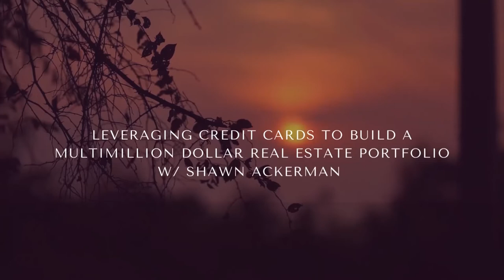Leveraging Credit Cards to Build a Multimillion Dollar Real Estate Portfolio w/ Shawn Ackerman EP 31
In this episode, we have Shawn Ackerman who is a real estate investor generating massive income in the Midwest area, specifically in Milwaukee, through creative financing deals. Listen to how he started leveraging credit cards to gain awesome properties with minimal cost by getting into subject-to financing deals. We deep-dive into long-distance investing, best strategies when looking to invest out of state, and the key fundamentals needed to just get started.

Connect with Shawn Ackerman!

QUESTION — What video would you like us to make on this podcast?

⚡️MASTERMINDS/ GROUPS:
Facebook:  Airbnb - The Big Break Show

About this Channel:
Rafa and Jesse go over all things Short Term Rentals/Airbnb, Real Estate, Entrepreneurship, Mindset, and Life.